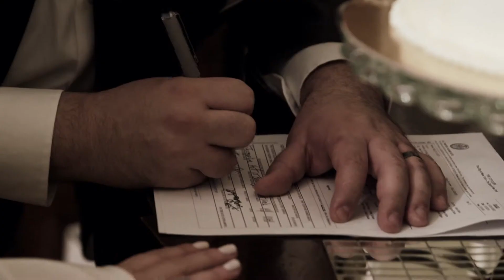Molly & Ryan | Trailer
Molly and Ryan do everything at their own pace. Their own way.

Their wedding was in Molly's Bubbie's house. Bubbie was a 91 year old sex therapist, and her house is basically a museum full of original paintings, sculptures, art, and about 100 fancy clocks.

It was a joy to be a part of this very intimate wedding.